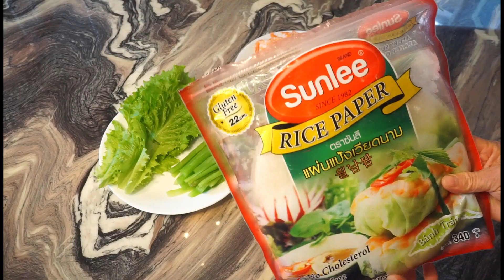【米纸卷伴粥】 焖出鲜甜，卷出清香，一顿惬意的午餐。A pleasant lunch